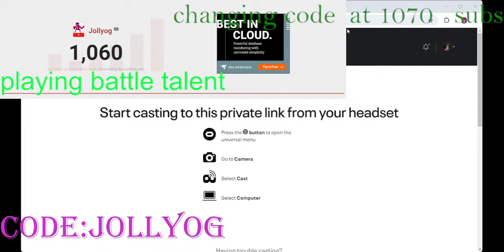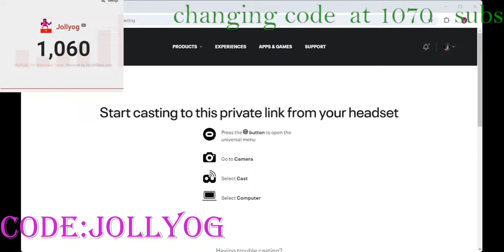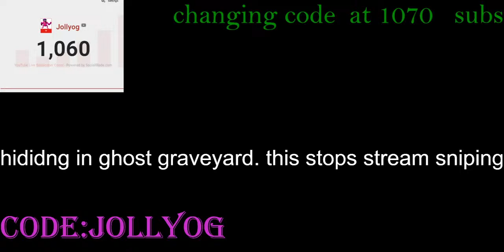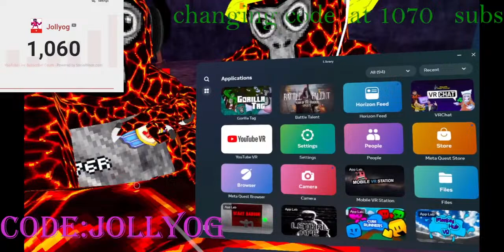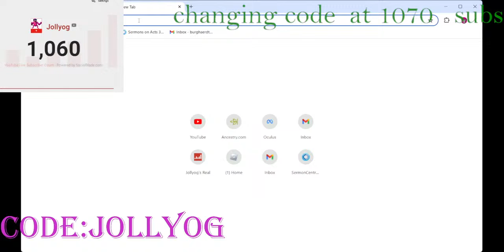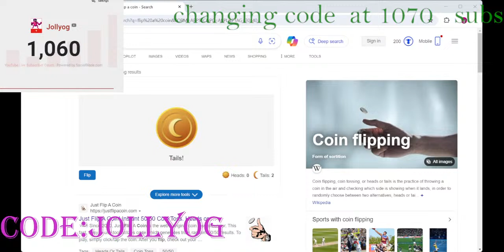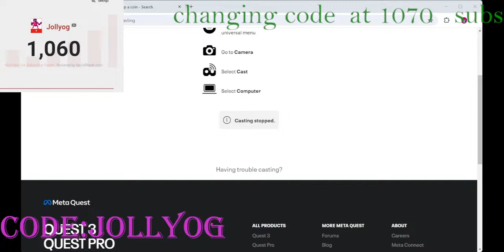gorilla tag live stream with gt plush cosmetic ( discord link in description